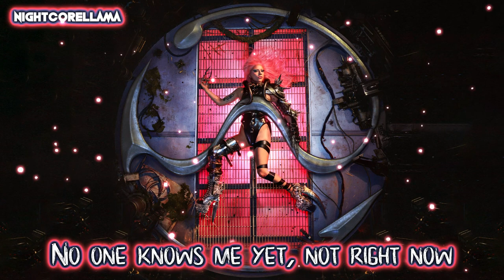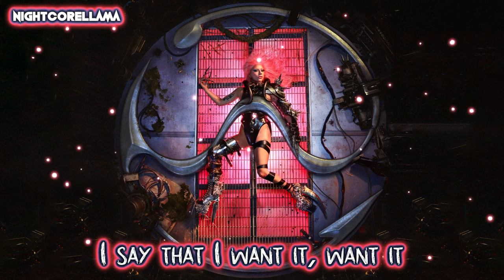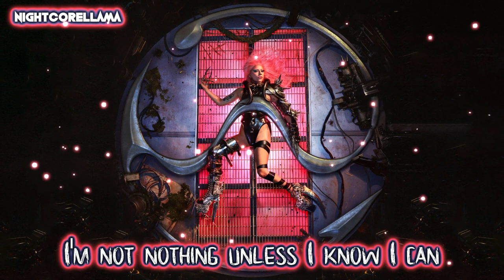Lady Gaga - Free Woman (Lyrics) | Official Nightcore LLama Reshape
OFFICIAL Nightcore Reshape of Lady Gaga "Free Woman" by NightcoreLLama 😎🔥

Track: Lady Gaga - Free Woman

► Background provided by Lady Gaga.

Pop
Vocal
LLama
Official
Reshape
Electronic
Nightcore
Pop Nightcore
Nightcore Pop
Chill Electronic
Nightcore 2020
Vocal Nightcore
Vocal Electronic
Electronic Music
Official Nightcore